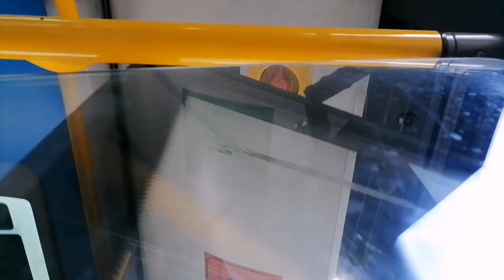Linija 96: Borča 3 - Železnička stanica (Pančevački most) (cela trasa)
Stajališta:

Borča 3

Bele Bartoka

Kombinatova

Save Mrkalja

Drinske Divizije

Bratstva I Jedinstva

Kosovopoljska

Borča Raskršće

Sebeš Mokri

Sebeška Reka

Sebeš Suvi

Pakračka

Pirotsko Naselje

Blok Sutjeska

Partizanski Blok

Blok ''Branko Momirov''

Pančevački Most

Centar Za Kulturu ''Vlada Divljan''

Železnička Stanica ''Dunav''

Železnička Stanica ''Pančevački Most''
(poslednje stajalište)